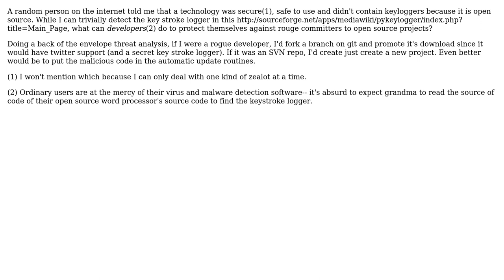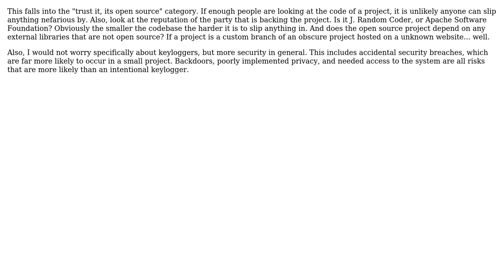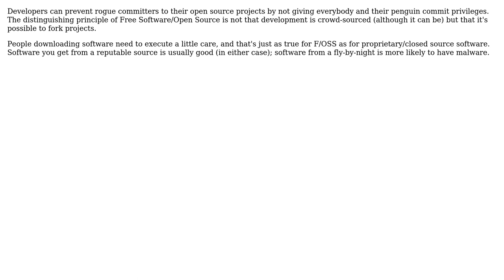How do you go about checking your open source libraries for keystroke loggers? (4 Solutions!!)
How do you go about checking your open source libraries for keystroke loggers?

With thanks & praise to God, and with thanks to the many people who have made this project possible! | Content (except music & images) licensed under CC BY-SA | Music | Images & others | With thanks to user Mike Miller user MatthewMartin user Martin Vilcans user Engineer2021 user David Thornley and the Stack Exchange Network Trademarks are property of their respective owners. You are responsible for your own actions.